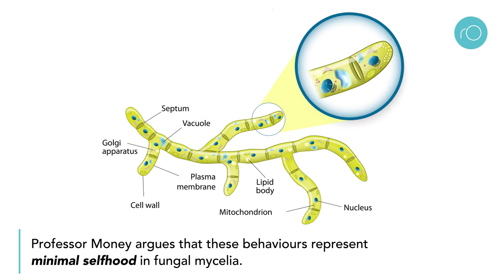Can we expand cognition to fungi?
Professor Nicholas Money of Miami University in Oxford, Ohio has argued for a new philosophy of cellular consciousness and suggests that fungi have minds. When we explore the sensitivity of fungi and other microbes and recognise their ability to interpret and respond to their environment, it seems logical to extend the definition of consciousness to species without nervous systems.
Article
References
Money, N. P. (2021). Hyphal and mycelial consciousness: The concept of the fungal mind. Fungal Biology, 125, 257 – 259.